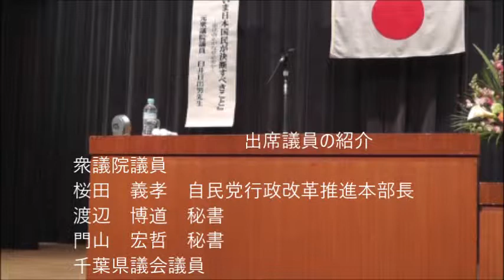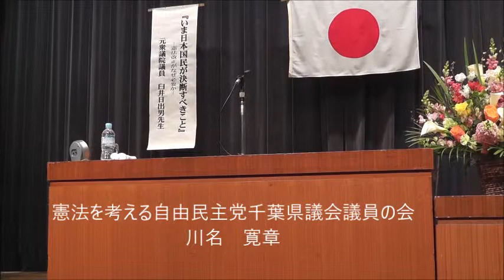②議員紹介・挨拶